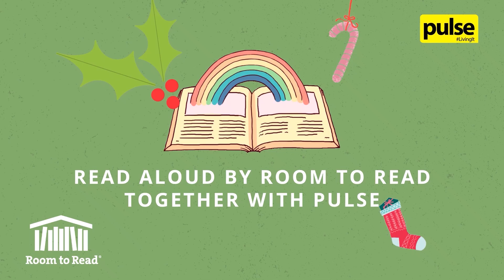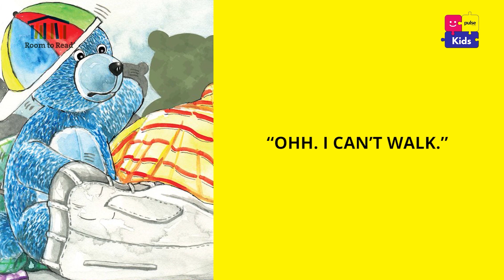Dress Well | Read Aloud Videos with Room to Read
Seasons greetings kids! We've got a series of very special holiday-themed  audiobooks coming your way with our friends at Room to Read Sri Lanka!

Click below to listen to this intriguing story 'Dress Well'.